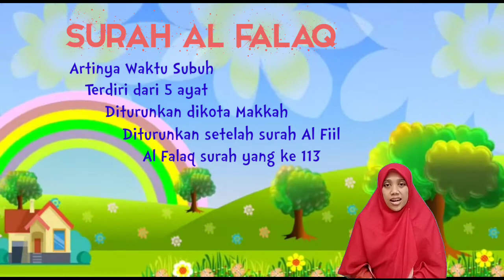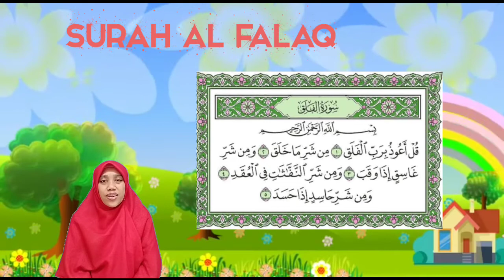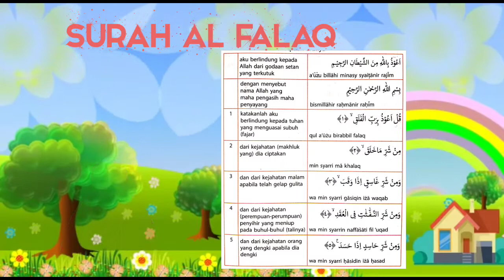Al Qur'an Hadits Kelas 1 Pelajaran 4 Surah Al Falaq